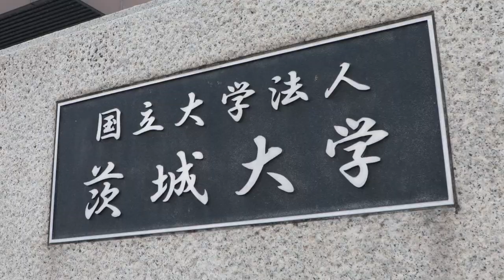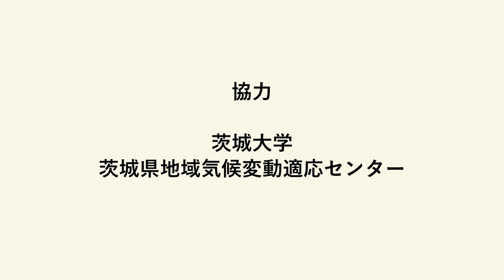【Interview】茨城県地域気候変動適応センター 第一部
茨城大学は、2019年４月大学機関として全国初となる「地域気候変動適応センター」を位置付けました。三村特命教授からは日本の適応推進における背景と今後の展望について、横木先生・田村先生からは県の重要分野である農業と防災における適応推進について話を伺いました。

動画は三部作で配信しています。
第一部　日本の適応推進
第二部　現在の取組
第三部　今後の展望

・A-PLATインタビュー記事はこちらです。